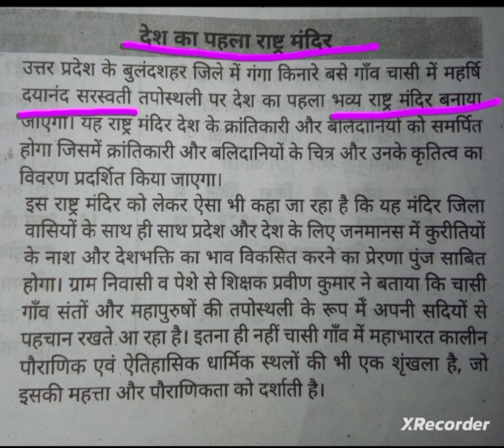National Temple Current affairs September